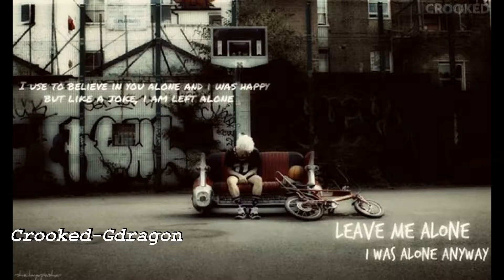Điểm qua 9 giai điệu tuyệt vời nhất của Big Bang